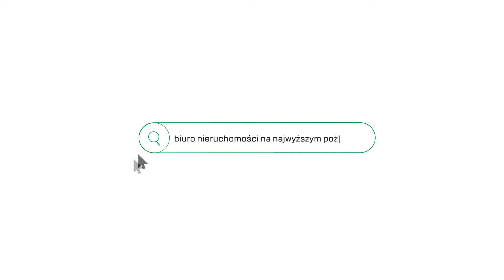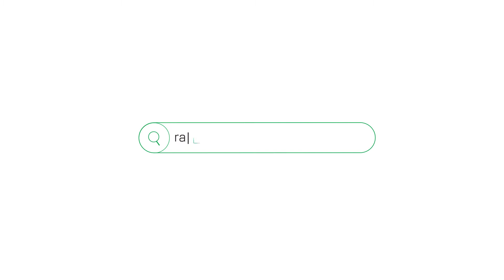Mieszkanie | 2 pokoje | taras | Prądnik Czerwony | Kraków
Mam przyjemność przedstawić na wynajem 2 pokojowe mieszkanie z tarasem w świetnej lokalizacji - ul. Bohomolca 5 | Prądnik Czerwony.
Ubezpieczenie OC najemcy w prezencie!

LOKALIZACJA:
W bezpośredniej okolicy znajdują się m.in.: CH Krokus, CH Serenada, park wodny, korporacje (Quattro Business Park, Epam, Capgemini, KPMG), squash, delikatesy 24h. Tuż przy budynku przystanek autobusowy Os. Oświecenia.
- Park Tysiąclecia, Park Reduta, Błonia Czyżyńskie (pas startowy) - ok. 15 minut pieszo,
- Politechnika Krakowska, Stare Miasto - 20 minut autobusem,
- Plac zabaw Smoczy Skwer - 2 minuty pieszo.

W okolicy wszystko co potrzebne do komfortowego mieszkania. Bardzo przyjemne osiedle - posiada swoje place zabaw, dużo zieleni i świetną komunikację miejską.

BUDYNEK:
Budynek, w którym mieści się apartament został wybudowany w 2014r. Na osiedlu jest dużo zieleni, place zabaw, parkingi zewnętrzne a także podziemne. Wjazd na osiedle zamykany szlabanem na pilota – sporo wolnych miejsc parkingowych dla mieszkańców. Na parterze od strony zachodniej tarasy przynależne do mieszkań ponad poziomem ulicy stąd w mieszkaniu jest cicho.

MIESZKANIE:
Bardzo komfortowe, dwupokojowe mieszkanie o powierzchni 45m2 z tarasem. W skład jego wchodzą:
- umeblowany salon z aneksem kuchennym oraz wyjściem na taras. Wyposażony w sofę, stół jadalniany oraz 49" płaski TV,
- aneks kuchenny (płyta elektryczna, piekarnik, zmywarka, duża lodówka z zamrażarką),
- sypialnia z dużą szafą, biurkiem oraz dużym łóżkiem 160x200,
- przedpokój z szafą dwukomorową,
- łazienka z prysznicem oraz pralką,
- przyjemny taras z zestawem ogrodowym.

W mieszkaniu jest sporo miejsca na przechowywanie rzeczy, sufity na wysokości 2,58m dają sporo przestrzeni. Taras idealny na słoneczne dni pozwala rozkoszować się obiadem na zewnątrz lub poranną kawą. Można z niego przejść wprost na trawnik wokół budynku. Zamontowane rolety antywłamaniowe dają dodatkowe bezpieczeństwo podczas wyjazdu np. na wakacje.